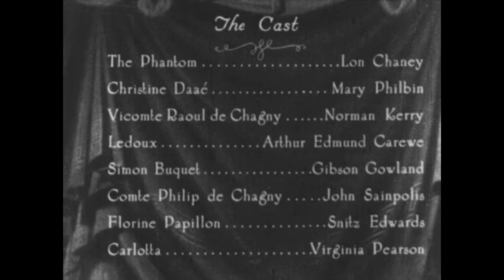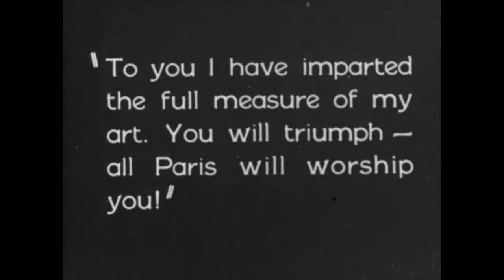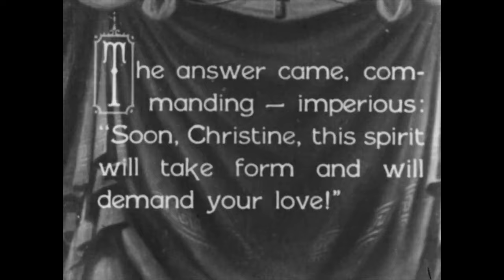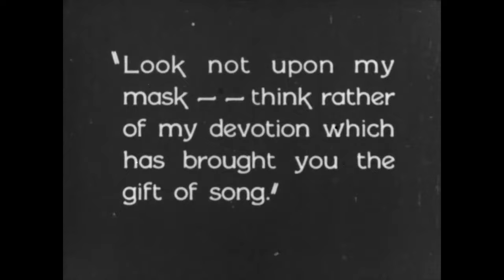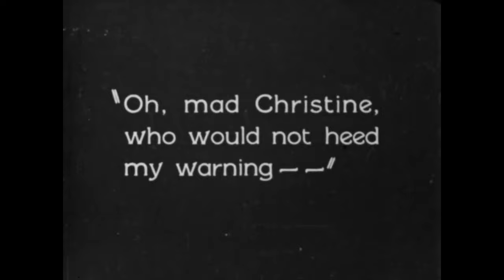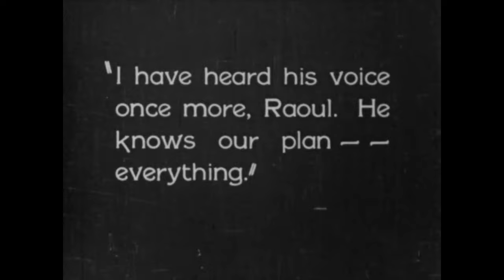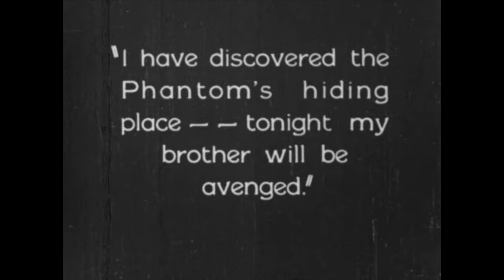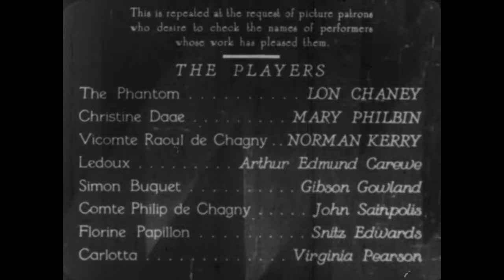THE PHANTOM OF THE OPERA (1925) HD FULL MOVIE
(also known as Phantom of the Opera)

In this silent horror classic, aspiring young opera singer Christine Daaé (Mary Philbin) discovers that she has a mysterious admirer intent on helping her become a lead performer. This enigmatic masked presence is Erik, also known as the Phantom (Lon Chaney), a horribly disfigured recluse who lives underneath the Paris Opera House. When the Phantom takes Christine prisoner and demands her devotion and affection, her suitor, Vicomte Raoul de Chagny (Norman Kerry), sets out to rescue her.

Lon Chaney's performance as the hideous organist prowling the sewers beneath the Paris Opera remains a cornerstone of gothic horror. His grotesque appearance is achieved with wires, cotton balls, and eye-dilating chemicals, but his character is animated from within.

Not Rated | 1h 33min | Horror, Silent

Watch free movies on YouTube via APD!
Full high-quality movies for free.
Classic films and music added every day!

Directors: Rupert Julian, Lon Chaney (uncredited)
Writer: Gaston Leroux (from the 1910 celebrated novel by)
Stars: Lon Chaney, Mary Philbin, Norman Kerry

Box Office
Gross USA: $3,751,476
Cumulative Worldwide Gross: $4,360,000